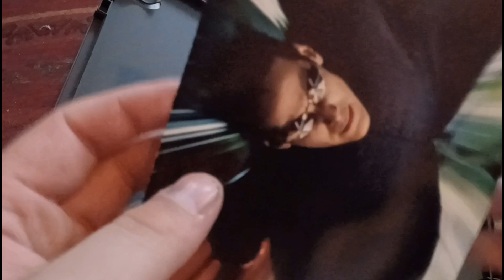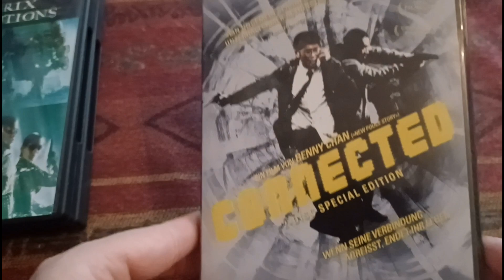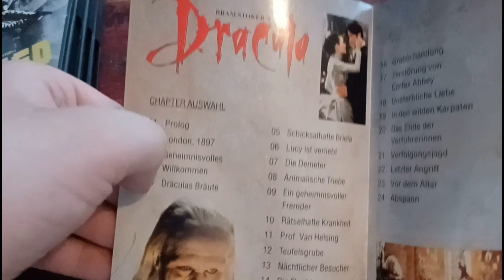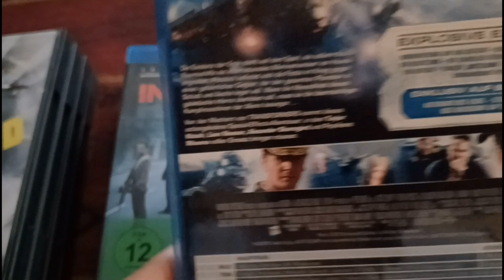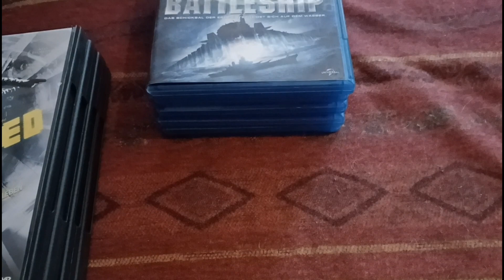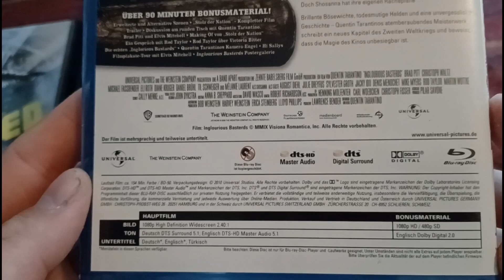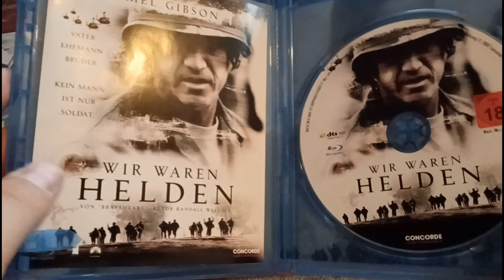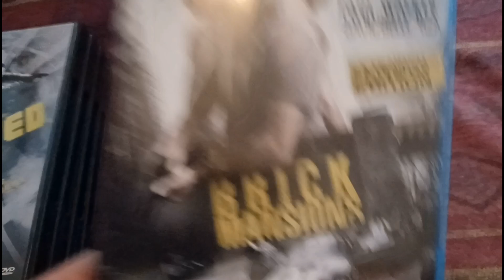dvd und blu ray unboxing